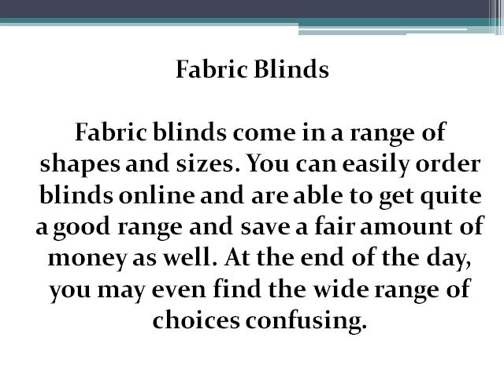Get Custom Blinds Online to Pep up your Home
Putting some oomph into your décor is quite easy when you get custom blinds online. Before you start looking, however, you need to get an idea of the kind of look that you are going for -- if you don't, you may be overwhelmed by the number of choices available.